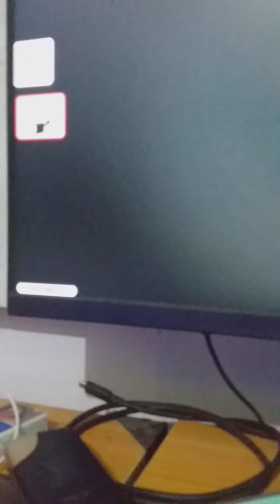i have go to the old house in bookhaven rp